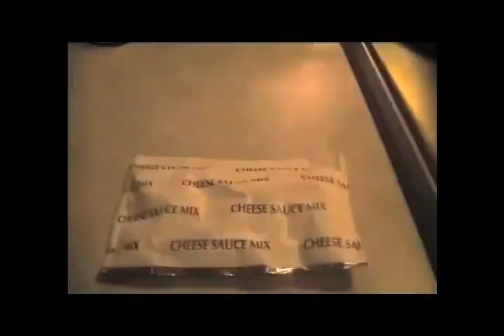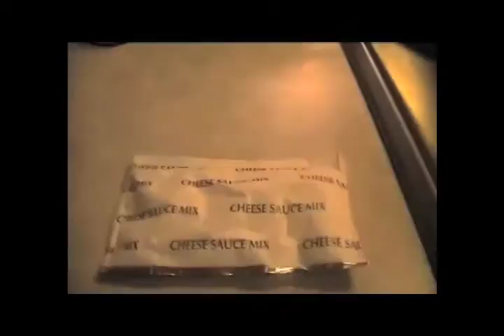Class Project 2: Making Macoroni And Cheese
This is my second of three video projects due in my Art257 Class at PSU. I had to make 4 edits, The 1st is to tell the story, the 2nd is to edit the footage to music, the 3rd is a Graphic Relations Edit to put similer scenes next to each other, and the 4th edit is to apply filters and manipulate the image in a fun and creative way.